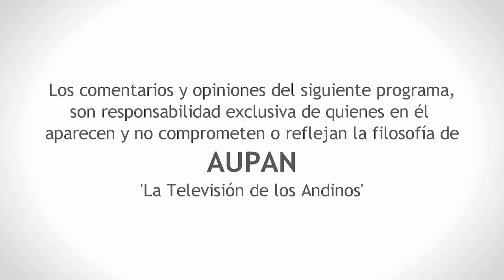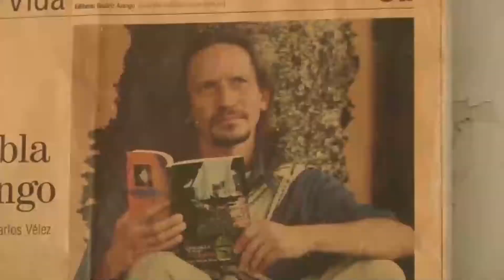1ERA SESIÓN ORDINARIA DEL CONCEJO MUNICICPAL